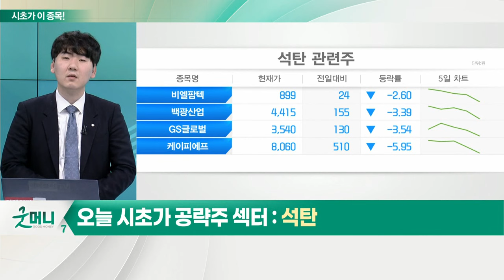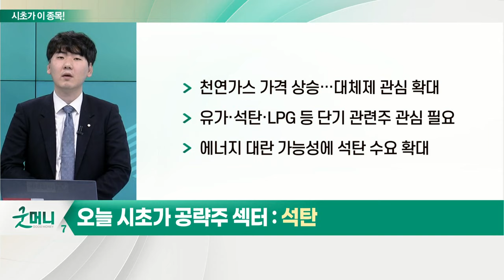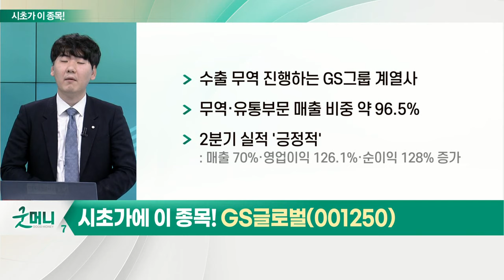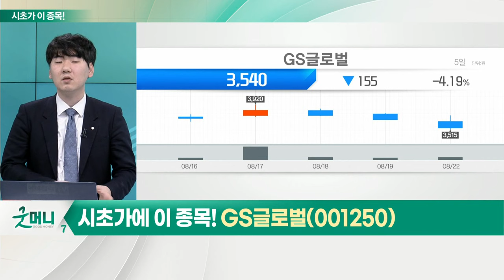GS글로벌(001250)... 석탄 관련주_시초가에 이 종목 (20220823)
- 천연가스 가격 상승… 대체제 관심 확대
- 유가·석탄·LPG 등 단기 관련주 관심 필요
- 에너지 대란 가능성에 석탄 수요 확대
- 佛 정부, '생아볼드 석탄발전소' 재개 검토
- 독일, 가스 경매 제도 도입: 가스 소비 감축 기업에 인센티브 제공
- 독일 천연가스 40%를 LPG·석탄으로 대체

- 수출 무역 진행하는 GS그룹 계열사
- 무역·유통부문 매출 비중 약 96.5%
- 2분기 실적 '긍정적': 매출 70%·영업이익 126.1%·순이익 128% 증가
- 인도네시아 BSSR 석탄광 지분 14.74% 인수 계약
- 산업통상자원부, 석탄발전상한제 완화 추진
- 석탄 발전 확대로 'LNG 대란' 대비 수혜